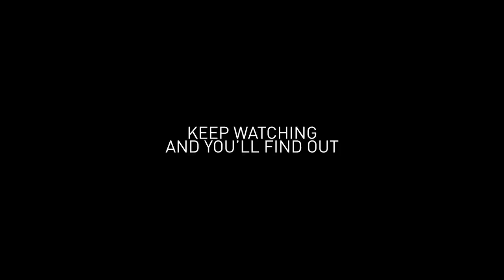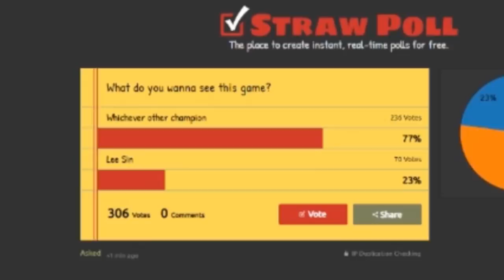Broxah | Kindred Jungle: PREDICTING THE FUTURE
Did you know that I have psychic abilities and therefore can predict future events?